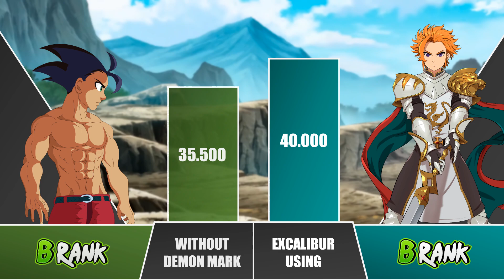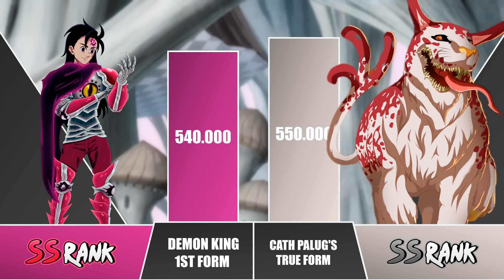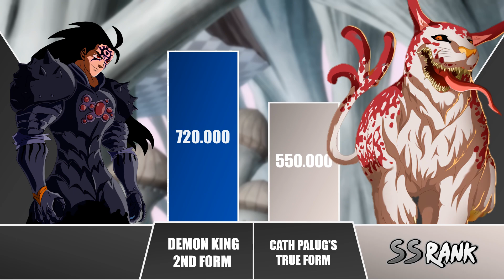ZELDRIS vs ARTHUR Power Levels 🔥 I Seven Deadly Sins Power Scale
Who is stronger Zeldris or Arthur?